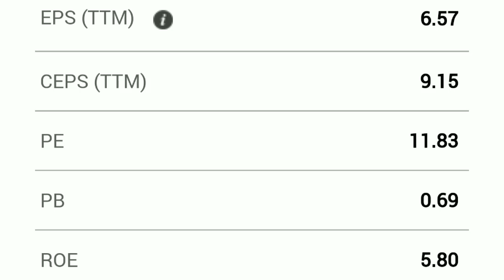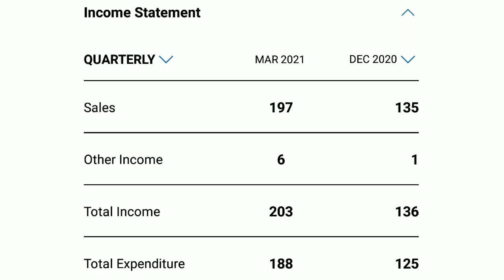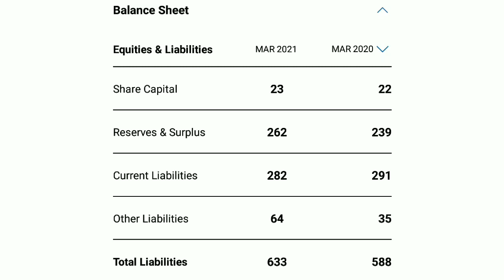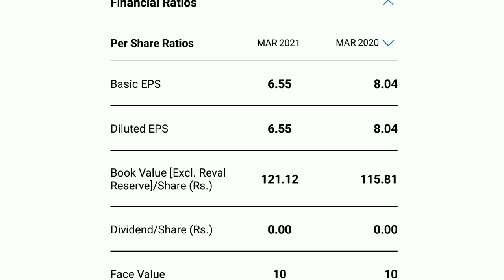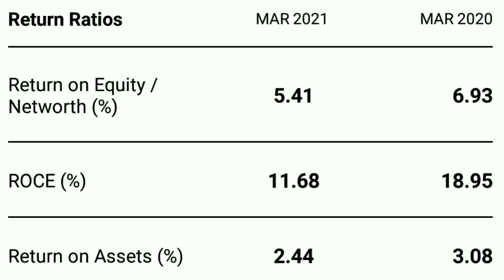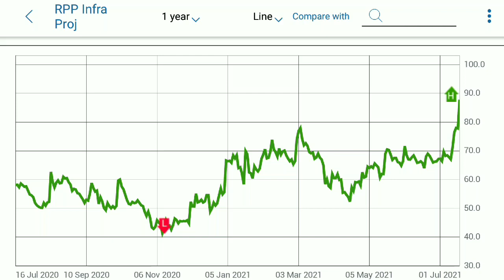SIP STOCK | LONG TERM INVESTMENT STOCK FOR BETTER GAIN | RPP INFRA